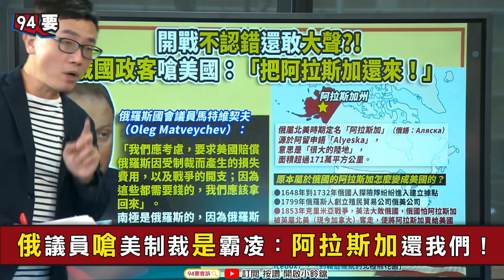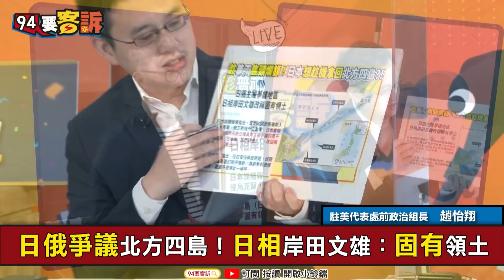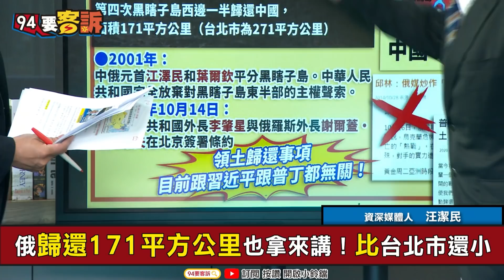【94要客訴】烏俄戰爭引爆領土糾紛！俄向美討阿拉斯加！日本嗆俄聲索北方四島！中國秒變普丁小弟很安靜！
主持人 陳建廷｜前駐美代表處政治組長 趙怡翔｜資深媒體人　汪潔民

俄烏戰爭讓俄國日本嗆聲討領土！中國很安靜
俄議員嗆美制裁是霸凌：阿拉斯加還我們！
討阿拉斯加？1867年俄國720萬元賣美國
購地國務卿被譏「西華德的蠢事」現在呢？
日俄爭議北方四島！日相岸田文雄：固有領土
趁普丁焦頭爛額！日本想拿回北方四島！
中國領土一點都不能少！卻可以少一大塊？
俄國強奪中國150萬公里領土！還不包含外蒙
俄國簽條約所以不能要？為何可討香港跟台灣？
中國假新聞！宣稱普丁願意歸還中國領土！
算了吧！黑瞎子島是江澤民要回的…跟習無關！
俄歸還171平方公里也拿來講！比台北市還小
幻想普丁歸還中國領土！網友：你慢慢等吧

友邦連結區